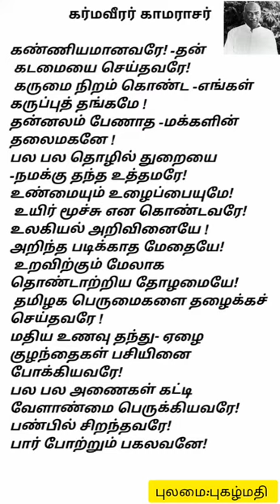karmaveerar kamarajar kavithai||கர்மவீரர் காமராசர் கவிதை